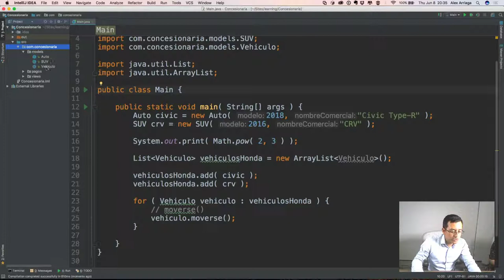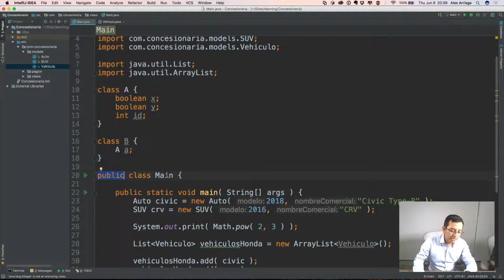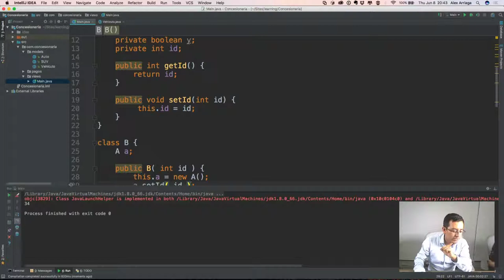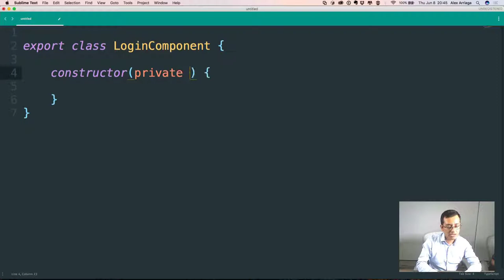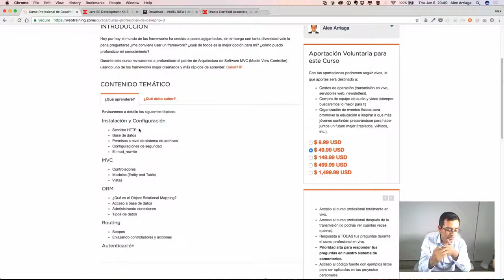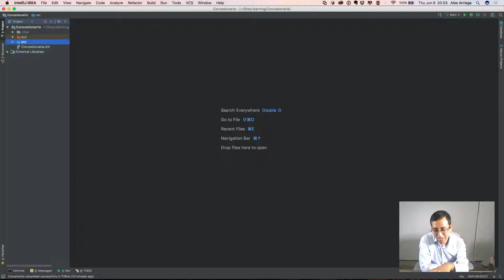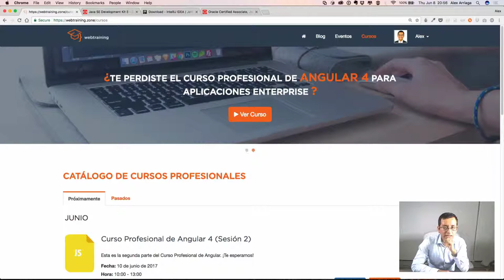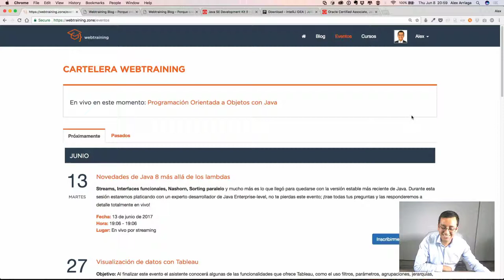Programación Orientada a Objetos con Java - Parte 9 (Preguntas y Respuestas Finales)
Durante esta sección Alex nos responde algunas dudas surgidas durante las lecciones 6 - 8